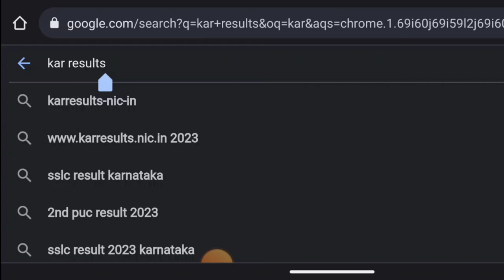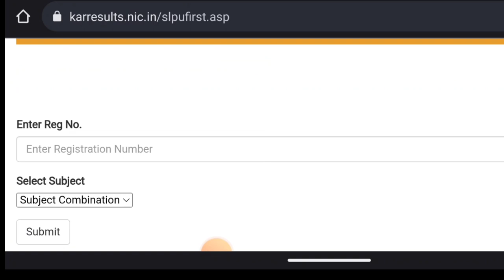ಮೊಬೈಲ್ ನಲ್ಲಿ ಒಂದೇ ನಿಮಿಷದಲ್ಲಿ ಎಸ್ ಎಸ್ ಎಲ್ ಸಿ ರಿಸಲ್ಟ್ ನೋಡಿ|SSLC RESULTS STEPS|students solution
link to check results

Upi id:hatersvtu@ybl

10th result 2022 karnataka,
karnataka sslc result 2022,
sslc result 2022 karnataka,
karnataka education board,
sslc karnataka 2022,
sslc karnataka 2023,
how to check old 10th result karnataka,
how to check old sslc result karnataka,
sslc paper valuation 2022,
how sslc marks will be calculated,
karnataka sslc toppers,
when is sslc exam 2022 in karnataka,
karnataka 12th result 2022,
sslc school wise result,
karnataka board result 2022